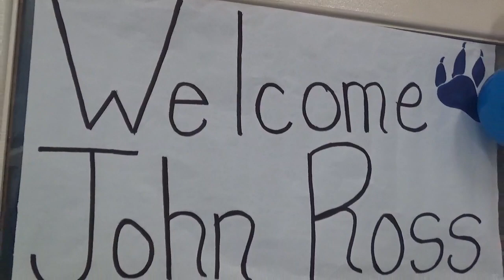John Ross Visits Jordan High School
For more coverage of Long Beach sports, visit The562.org.